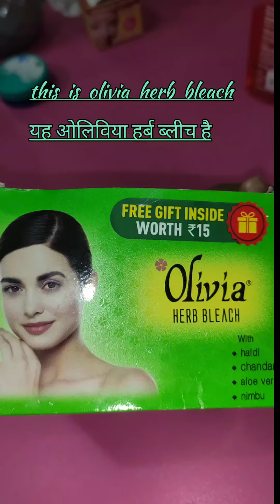नए हो या पुराने, ब्लीच करना हुआ आसान। learn, how to bleach ।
olivia herb bleach
with haldi, chandan, aloevera and nimbu